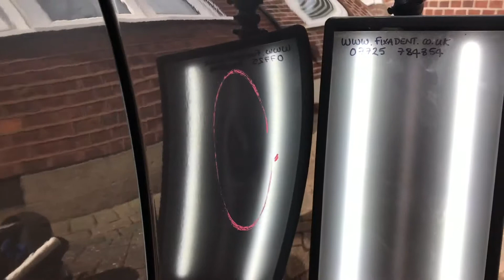Car dent removal Sussex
No filler, no paint, at your home or work-mobiledentrepair and in under an hour! fixadent paintlessdentrepair paintlessdentremoval dentremoval 📲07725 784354